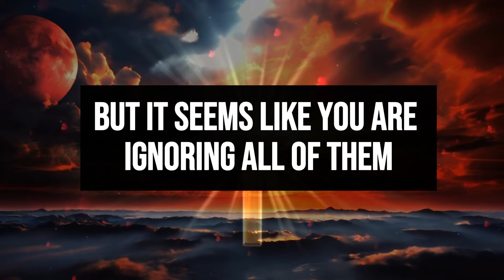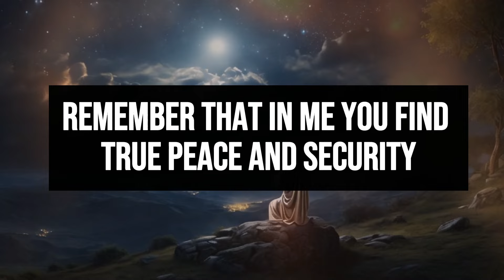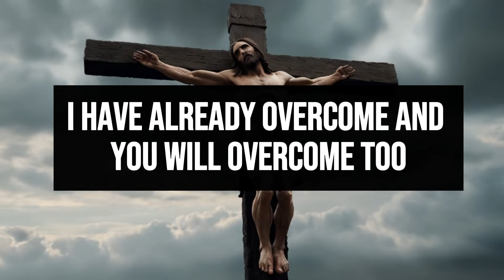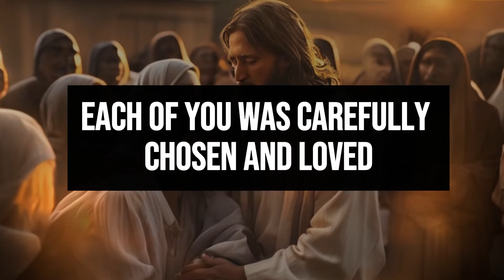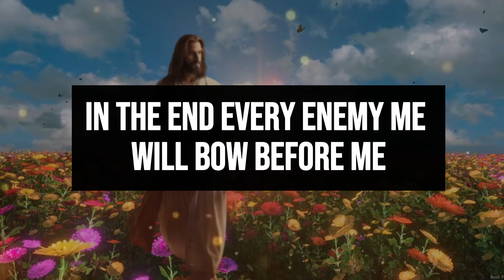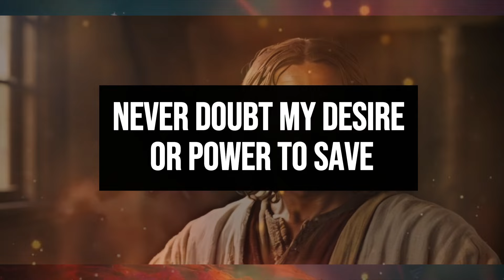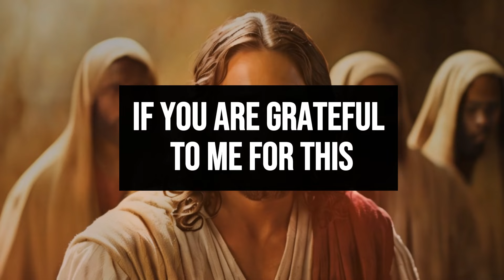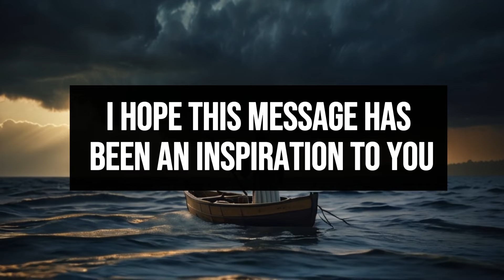👉JESUS WARNING: SON, WHY DID YOU DO THIS?? LISTEN URGENTLY! 😭🙏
1. God message for me today
2. God message for me
3. God message
4. God's message
5. God message for you
6. Message from god
7. God's blessings message
8. Jesus message
9. God's message for me today
10. God message tarot
11. God's message for me
12. God's message today
13. Message of god
14. Sermons
15. God's message for you today
16. Motivational
17. Message from universe
18. Urgent message from god
19. Universe Message
20. Faith quotes
21. Jesus quotes
22. Church
23. Joel Osteen
24. Bible quotes
25. Bible message
26. Quotes god
27. God's Motivation
28. Bible god quotes
29. Life quotes
30. Faith god quotes
31. Christian Motivation
32. The Lord Helps
33. God Helps
34. Grace for purpose
35. Jesus Status and Quotes
30. Faith god quotes
31. Christian Motivation
32. The Lord Helps
33. God Helps
34. Grace for purpose
35. Jesus Status and QuotesWelcome to 'God's Advice Today'! This channel is your haven for receiving daily spiritual inspiration that resonates with your journey. We bring you profound messages of faith, hope, and divine guidance, tailored to help you navigate each day's challenges.